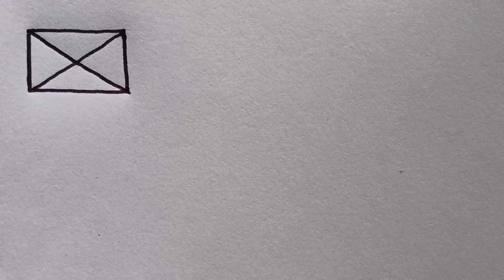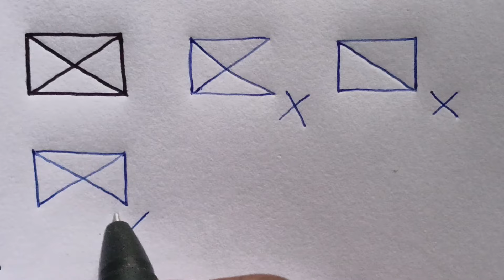Impossible puzzle solved without lifting pen| impossible puzzle X inside the box